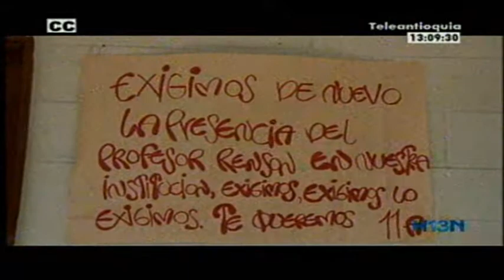Paralizado el colegio Gilberto Alzate Avendaño por amenaza de muerte a uno de los profesores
Paralizadas las clases en el colegio Gilberto Alzate Avendaño por amenaza de muerte a uno de los profesores.